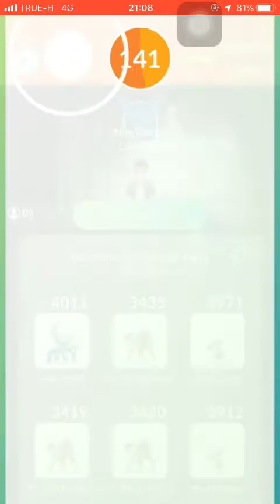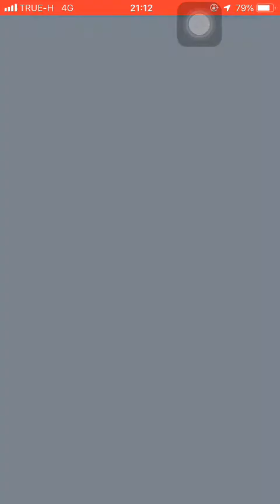Super Machamp 4 ID VS Kyogre Blizzard (cloudy) CNX THA (2man Challenge)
Kyogre : Waterfall + Blizzard